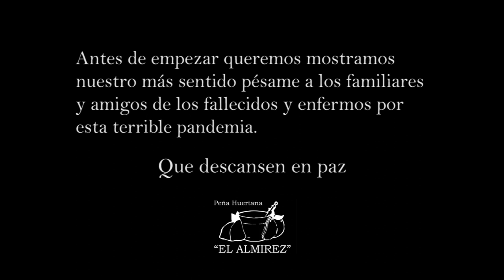Recuerdas de la barraca - Peña Huertana "El Almirez"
El 14 de marzo 2020 se quedaron suspendo todas las celebraciones públicas en Murcia por la pandemia del COVID-19.

Este vídeo, creado con fotografías de los últimos años, es para recordar nuestra barraca en las Fiestas de Primavera estos
días de confinamiento.

Queremos mostramos nuestro más sentido pésame a los familiares
y amigos de los fallecidos y enfermos por esta terrible pandemia.

Que descansen en paz

Peña Huertana "El Almirez" de Santo Ángel